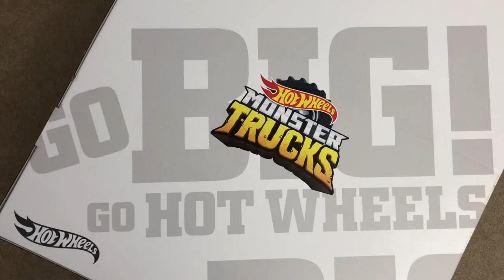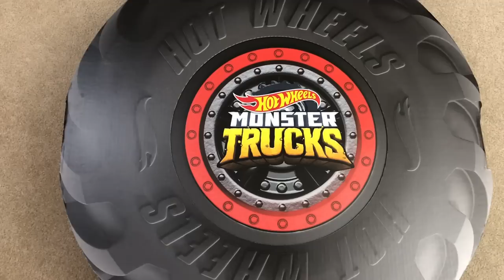Unboxing Hot Wheels Monster Trucks Box From Mattel!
We're unboxing a special Hot Wheels Monster Truck set from Mattel! Let's take a look at this epic package that features the new Hot Wheels Monster Trucks and a super cool box design!